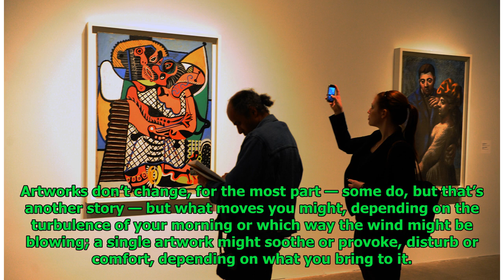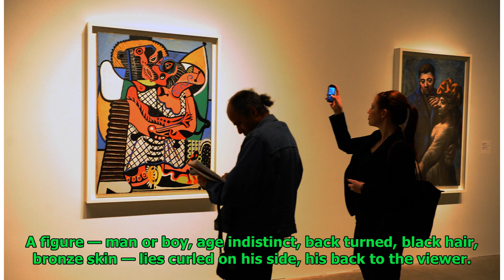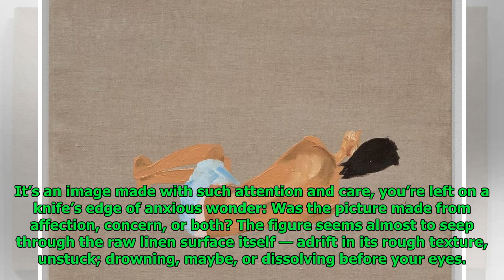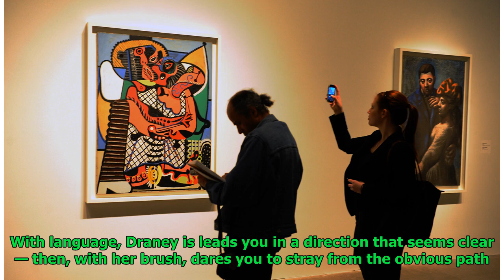At Oakville Galleries, Brenda Draney asks you to complete the picture